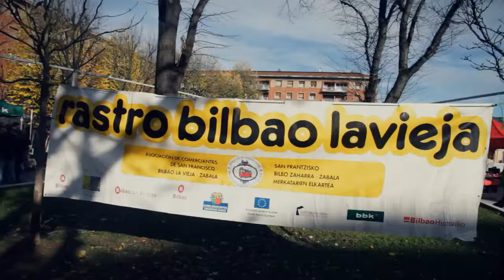Rastro Bilbao la Vieja 18.05.2013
El sábado, día 18 de mayo, se celebró el Rastro de Bilbao La Vieja en la Plaza del Corazón de María, organizado por la Asociación de Comerciantes y Empresas de San Francisco, Bilbao La Vieja y Zabala.

Dentro de un ambiente bohemio se pudieron encontrar objetos de segunda mano y artesanos. Unos 60 puestos vendieron discos de segunda mano y nuevos, ropa de segunda mano, ropa y accesorios étnicos, piezas de jóvenes artistas, productos de jóvenes diseñadores, diseño textil y aplicaciones, porcelanas y cristal vintage, antigüedades, objetos de coleccionismo...

Para animar el Rastro contamos con la animación musical de los DJs Nenita Danger y Yogurina Borova, la coral SanFran Korue, trikitrixa, txalaparta y txistularis, que animaron tanto la plaza como la calle San Francisco y aledaños.